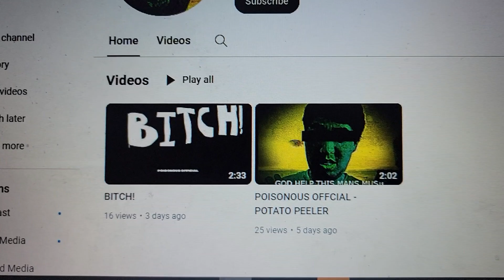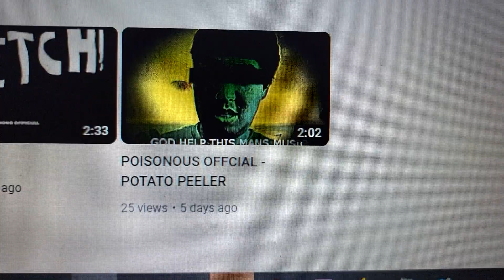I AM BEING IMPERSONATED AGAIN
I was notified that someone was trying to impersonate me and use me for their own benefit.
That channel happens to be:
Which is owned by Alan Lucas McFall, who is one of the cyberbullies.
He also came up with some diss track to piss me off.
He used my face, blurred the eyes, made everything green, and try and pass it off as as original.

Please go report that channel and help take it down for slander and illegal use of impersonation.